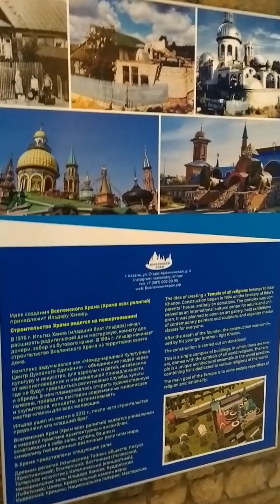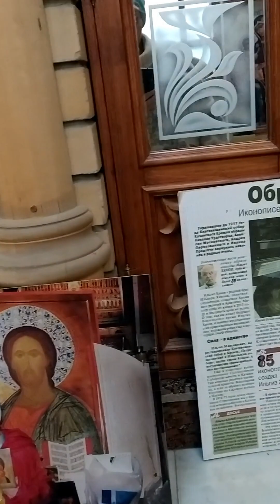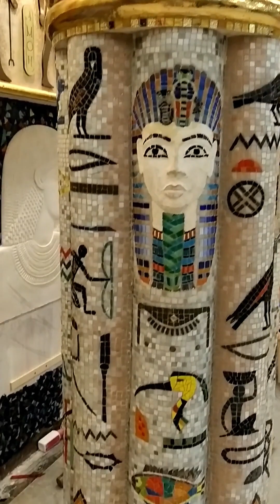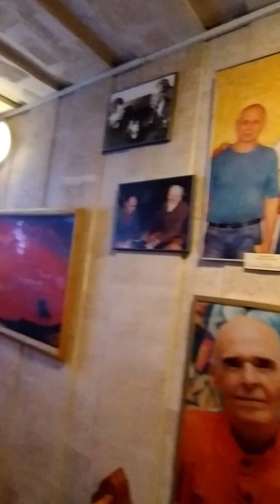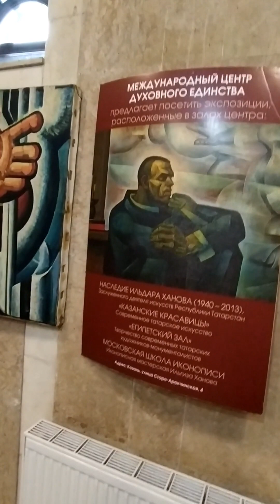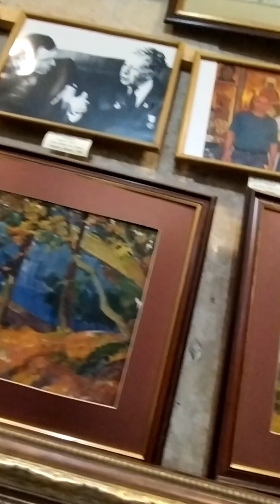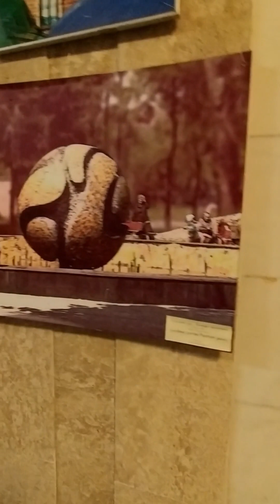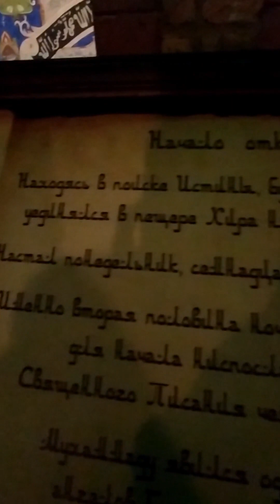Sep 30, art gallery 1